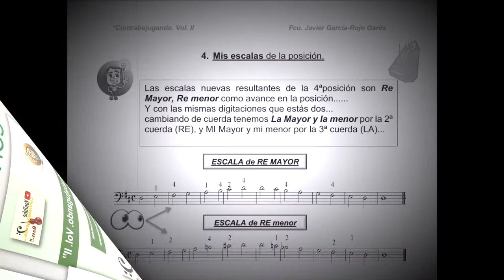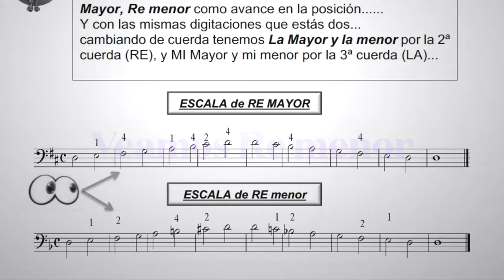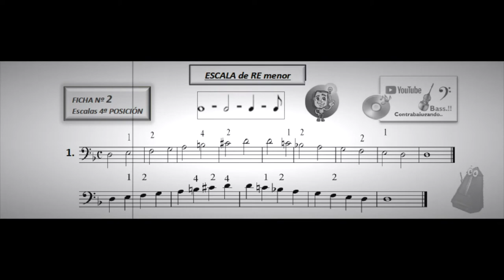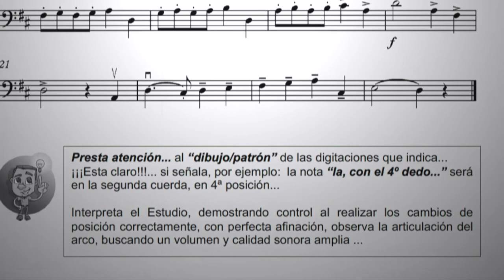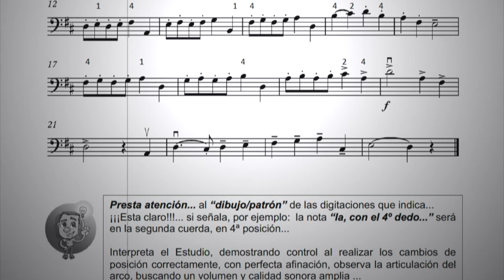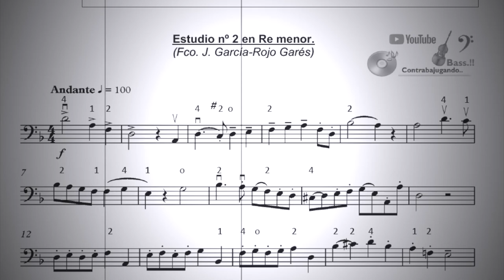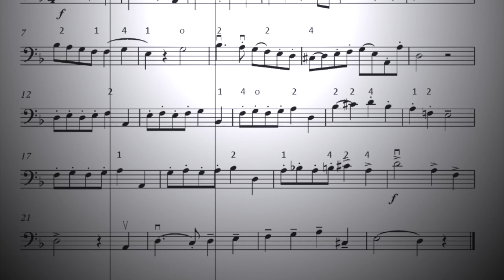Estudio Escala Re Mayor en el Contrabajo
Escala Re Mayor en el Contrabajo, Estudio de la 4ª Posición... "Contrabajuagndo vol . II""Contrabajugando vol. II" unidad nº 2 ... pág 20- 26" ...La  4ª posición, Escala Re Mayor, re menor, La Mayor, Estudios Re Mayor, Re menor... con acompañamiento de piano...